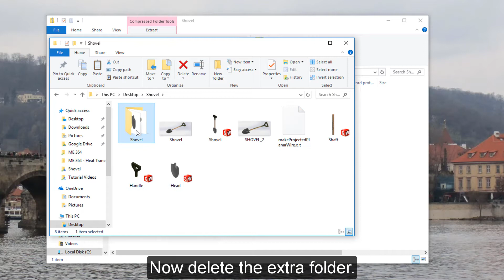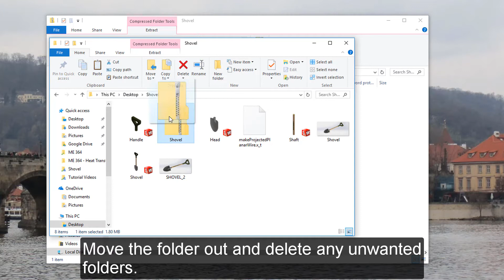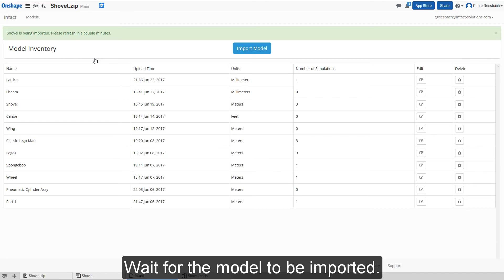Importing Solidworks Assemblies--GrabCAD to Intact.Design (through Onshape)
Learn how to import SOLIDWORKS assembly files from GrabCAD to Intact.Design through Onshape.

To learn how to set up an advanced simulation using this model watch this tutorial video

Want to learn more about Intact.Design?